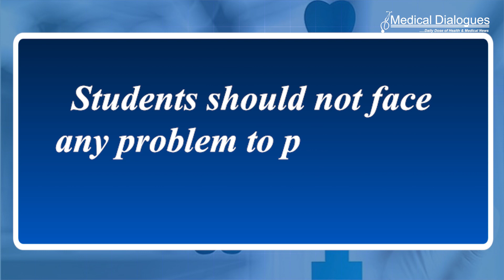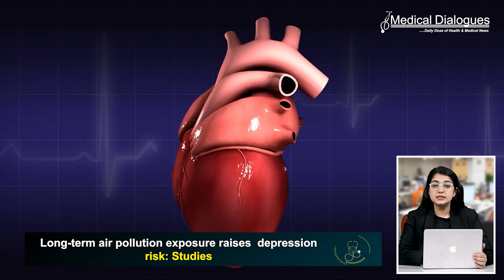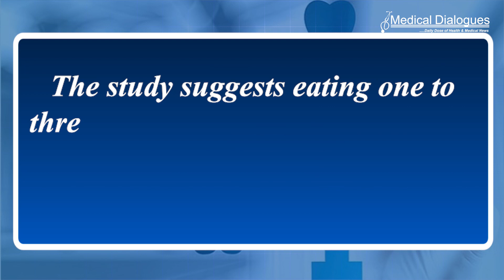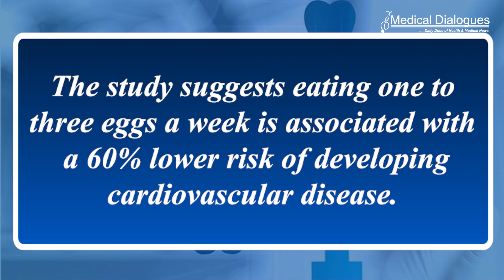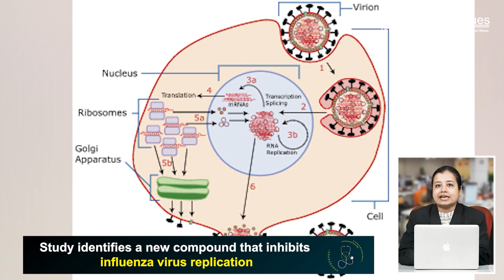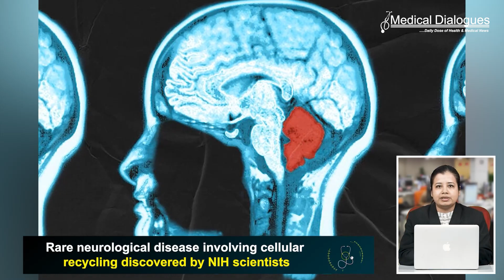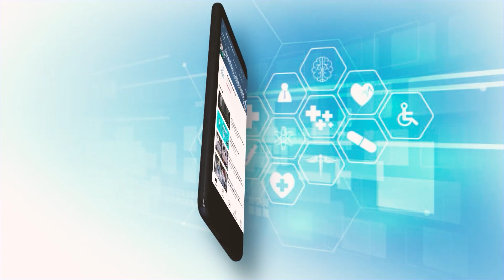MDTV TODAY Daily Bulletin 11.02. 2023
1. Demand For NEET PG Postponement Reverberates in Parliament
2. Unauthorised Absence: More Than 250 Govt Doctors Under UP Health Dept Scanner
3. Long-term air pollution exposure raises depression risk: Studies
4. Can eating 1-3 eggs per week help protect the heart?
5. Study identifies a new compound that inhibits influenza virus replication
6. Pancreatic cancer rates rising faster in women than men, confirms study findings
7. Rare neurological disease involving cellular recycling discovered by NIH scientists